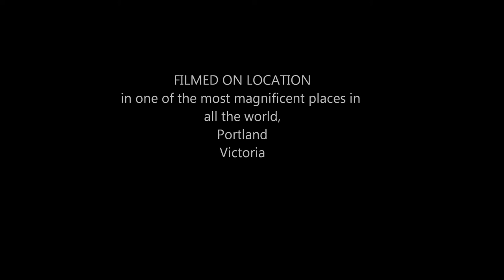A White Knuckle Airline Film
Another fantastic view of one of the most magnificent places on earth! Our Patch!